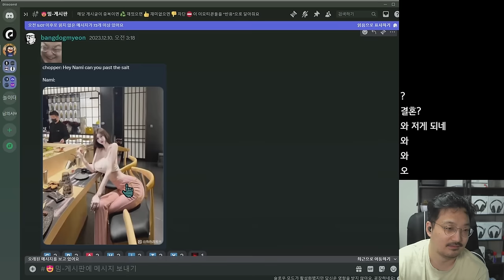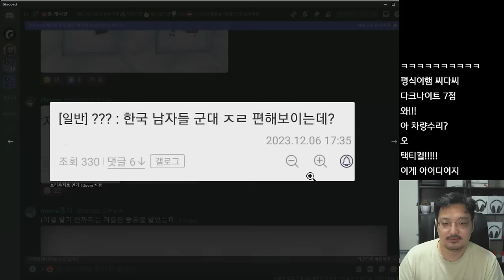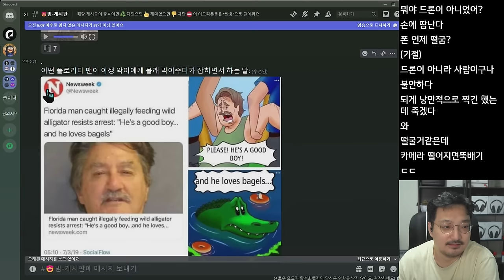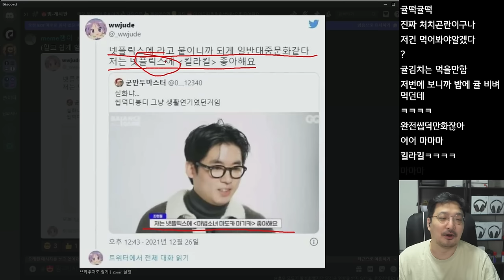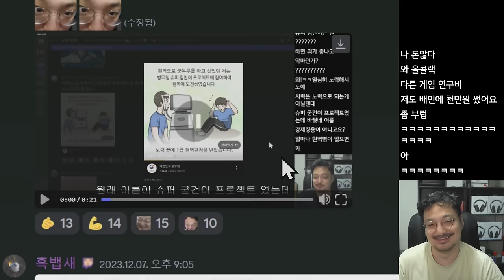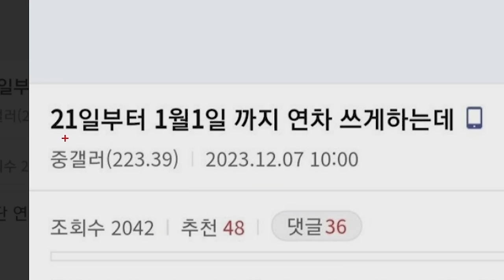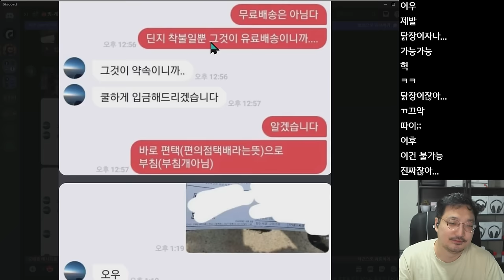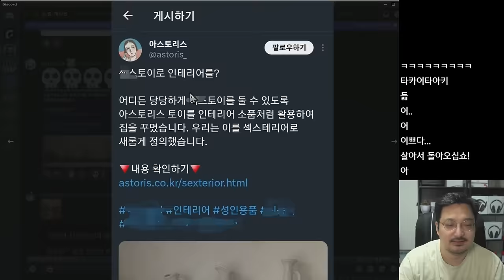상상초월 리얼 나미 ㅋㅋㅋ (웃긴 밈 짤 모음)